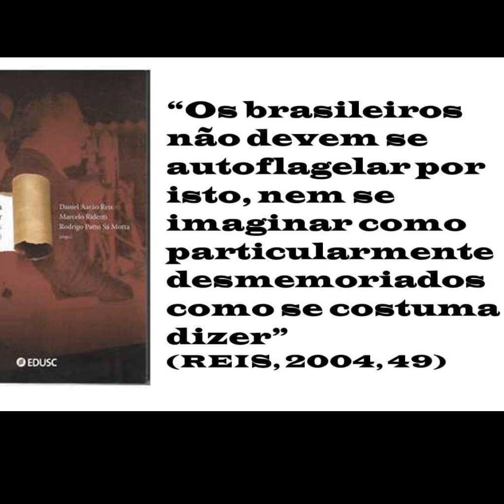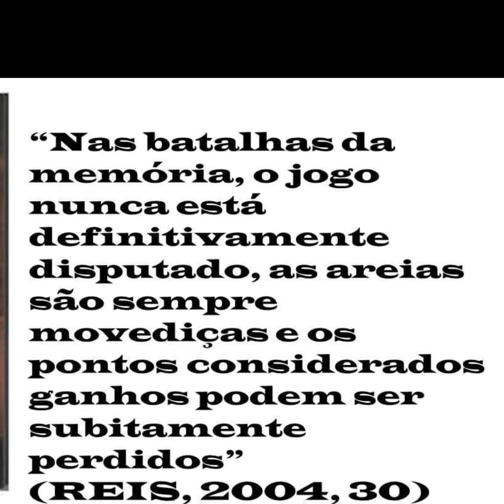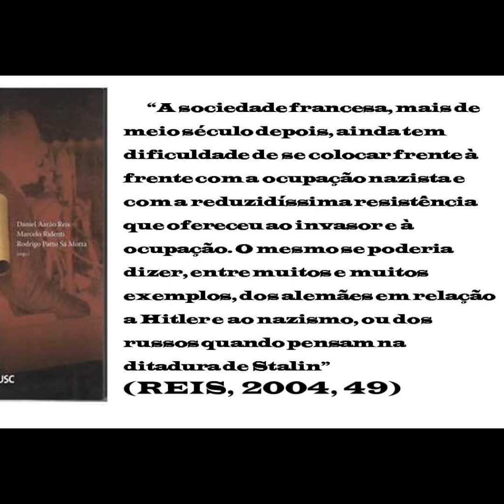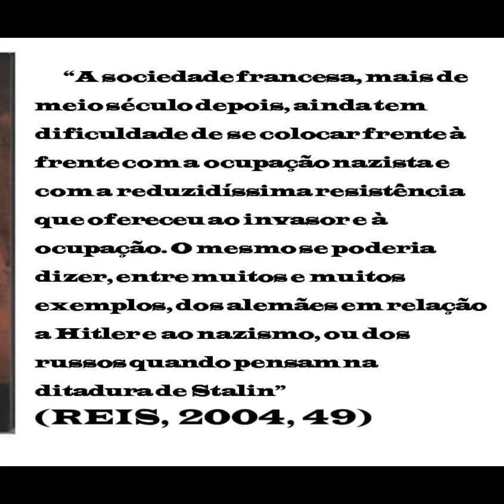HISTÓRIA DO BRASIL - SÉCULO XX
Discute a História do Brasil na segunda metade do século XX.